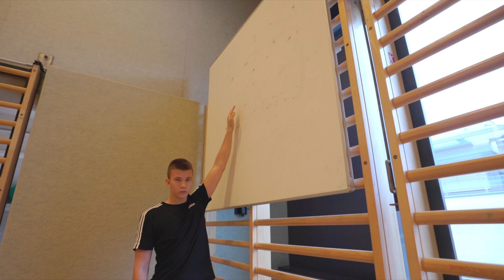BORG 2700 Eignungstest 2023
Eignungsprüfung für die Aufnahme ins ORG unter bes. Berücksichtigung der sportlichen Ausbildung